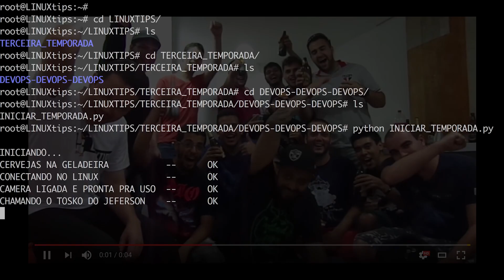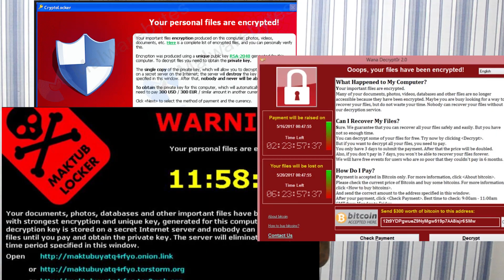O que é esse tal de Ransomware? Sequestro digital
Hoje vamos falar sobre ransomware e como ele pode impactar a sua vida ou a empresa onde você trabalha.

Esse modalidade de crime digital que vem deixando a galera preocupada!